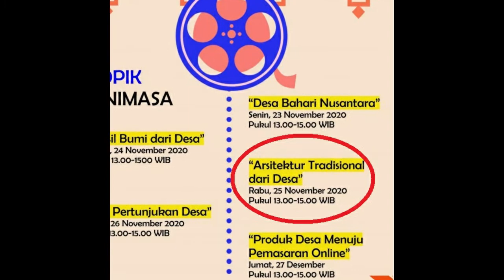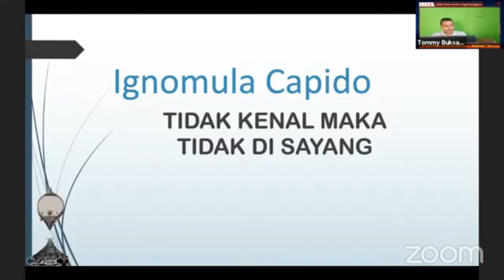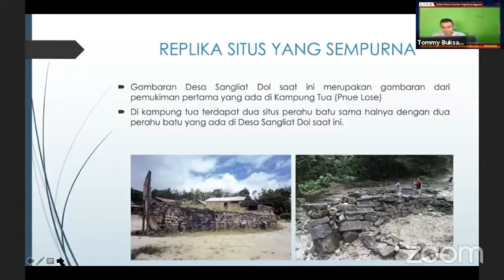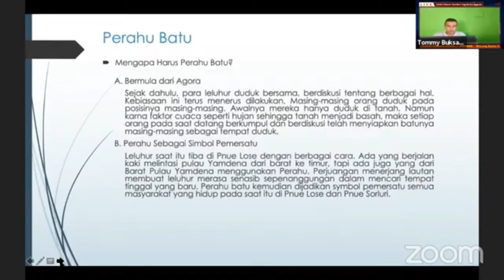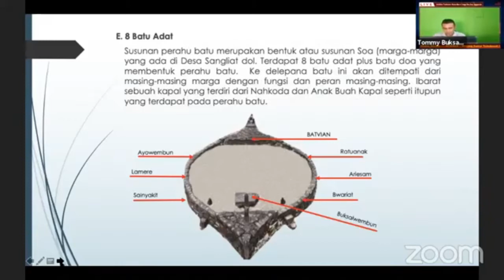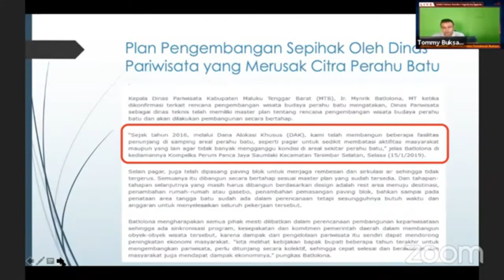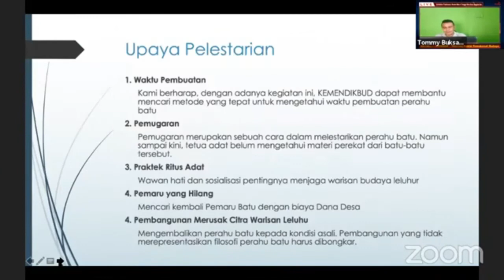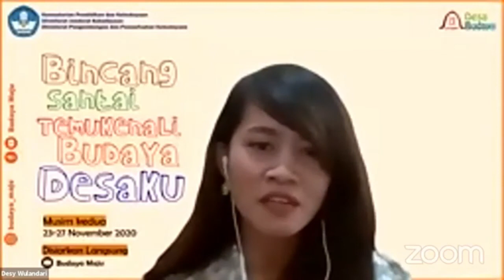Sebuah Kajian Historis Filosofis Arsitektur Tradisional Perahu Batu Sangliat Dol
REUPLOD From Channel BUDAYA MAJU Kemendikbud)

Indonesia mempunyai kekayaan Arsitektur Tradisional dari Desa yang sangat beragam. Kearifan warisan nenek moyang kita telah berhasil bertahan selama berabad-abad dalam lingkungan alam. Bentuk rumah panggung dengan konstruksi pasak dan pemanfaatan material lokal nyata mampu bertahan terhadap bencana yang muncul di wilayah tersebut. Kekayaan arsitektur ini tentungan dapat diadaptasi ke dalam kehidupan modern bukan
hanya keindahannya, tetapi juga nilai-nilai luhur yang terkandung di dalamnya. Dalam webinar ini akan mengangkat arsitektur tradisional yang mulai punah dan bagaimana upaya untuk melestarikannya agar bertahan dan dapat diketahui oleh generasi
selanjutnya.